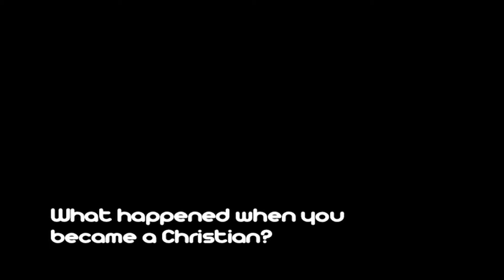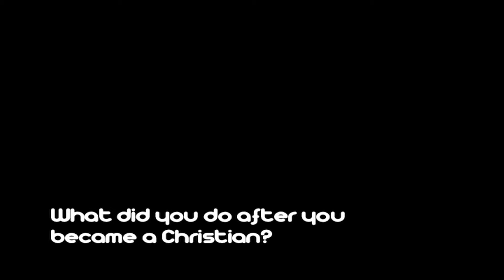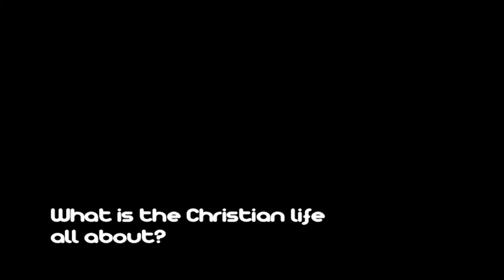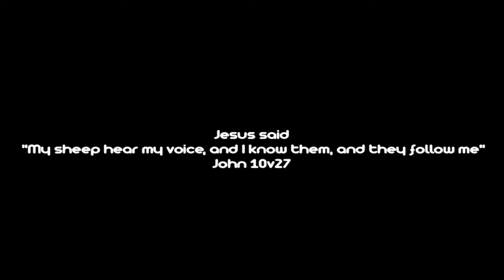What is the Christian life about?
Various people give their answers to what Christians now live for and why.